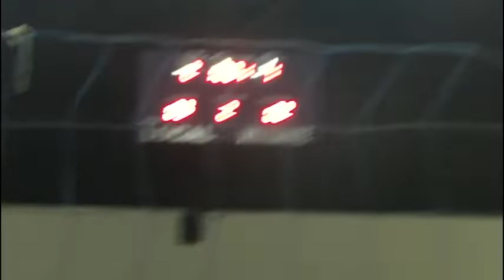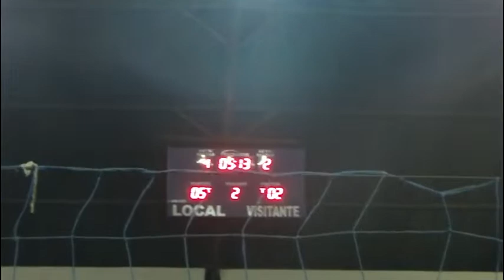FINAL DO CAMPEONATO INDUSTRIAL DE 2011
FINAL DO CAMPEONATO INDUSTRIAL 2011, FINEPACK CAMPEÃ!!